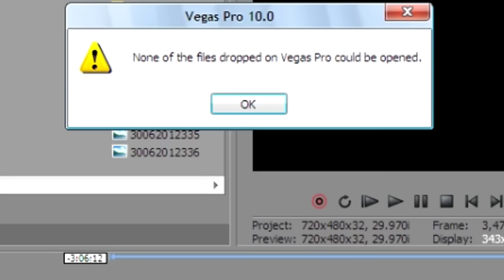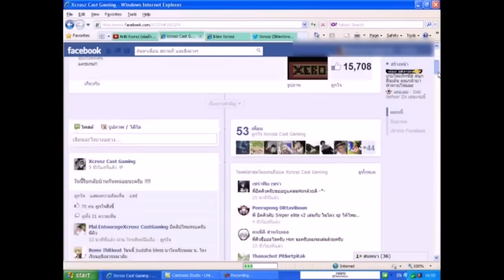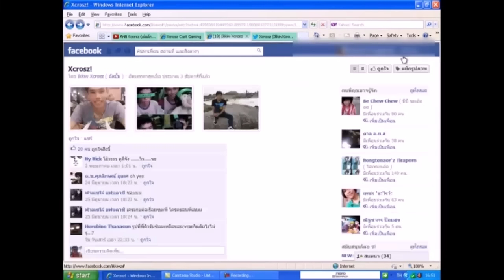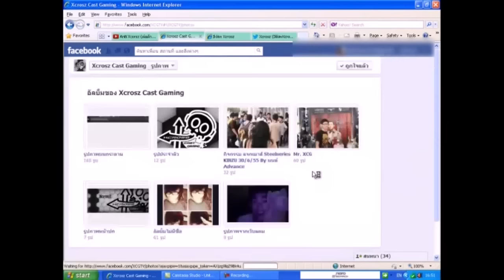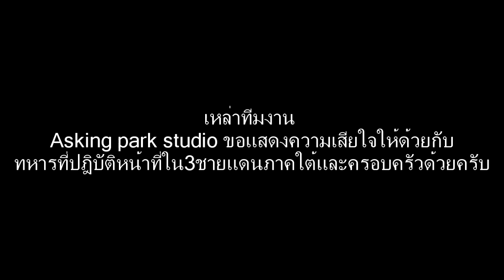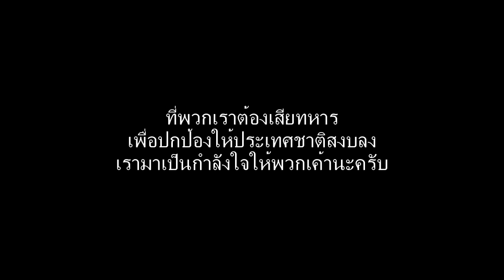เจาะข่าวเหื้ย ตอนที่ 1 เฮ้ยจริงดิ. .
สำหรับใครอยากได้โปสเตอร์หรืออยากดูโปรเตอร์ ไปดูได้ที่ :
สำหรับใครที่อยากได้แชแนลเกรียนจักร นะครับ ตามนี้ :